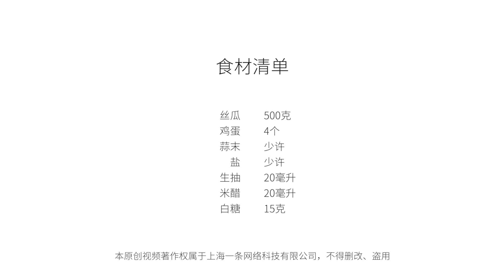美食台 | 荷包蛋吃了好多年，沒想過這樣燒！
夏天最迷人的食材非絲瓜莫屬，可惜今年份的絲瓜已經基本到頭了，還剩壹點點尾巴。今天請到壹位熱愛美食的上海地鐵駕駛員，教大家用荷包蛋來炒著吃。非常奇妙的壹種組合，糖醋調味也是點睛之筆，很值得壹試哦！
Luffa gourd must be the most charming food in summer. But it’s a pity that luffa gourd is about to be out of season. Today our guest is a metro operator who loves cooking a lot. He is going to teach you how to fry luffa gourd with fried eggs. Seasoned with sugar and vinegar, it’s a wonderful combination worthy of trying.